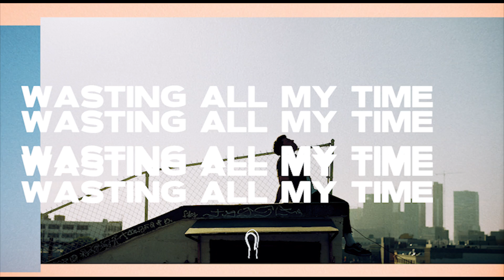Hoodie Allen - "Wasting All My Time" (Official Audio)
FULL LIST OF DATES BELOW!

Giving you guys 2 new songs today. 1 pop song, 1 hip hop song. This is more of the summer time driving in your car pop song so I hope for the fans of that, you really like it!

Hope you guys enjoy! Thank you for all the support

TOUR DATES:

AUSTRALIA
Sept 7 Brisbane, AU
Sept 8 Melbourne, AU
Sept 9 Sydney, AU
Sept 11 Auckland, NZ

NORTH AMERICA
Sept 16  Seattle, WA
Sept 17 Portland, OR
Sept 19 Los Angeles, CA
Sept 21 San Diego, CA
Sept 22 Anaheim, CA
Sept 23 San Francisco, CA
Sept 25  Tucson, AZ
Sept 27 Denver, CO
Sept 28 Fort Collins, CO
Sept 30 Albuquerque, NM
Oct 2 Dallas, TX
Oct 3 Houston, TX
Oct 5 Jacksonville, FL
Oct 6 Tampa, FL
Oct 9 Nashville, TN
Oct 11 Atlanta, GA
Oct 13 Charlotte, NC
Oct 14 Washington DC
Oct 16 Cleveland, OH
Oct 17 Louisville, KY
Oct 18 Indianapolis, IN
Oct 20 St. Louis, MO
Oct 21 Omaha, NE
Oct 22 Minneapolis, MN
Oct 25 Chicago, IL
Oct 26 Milwaukee, WI
Oct 27 Grand Rapids, MI
Oct 28 Rochester, NY
Oct 30 Toronto, ON
Oct 31 Detroit, MI
Nov 1 Pittsburgh, PA
Nov 3 Boston, MA
Nov 4 Boston, MA
Nov 5 New York, NY
Nov 7 Philadelphia, PA
Nov 8 Asbury Park NJ

Hoodie Allen - Wasting All My Time
Produced by Imad Royal
Co Produced by Blaise Railey
Mixed by Dylan McDougle